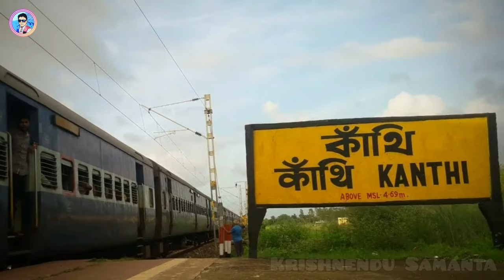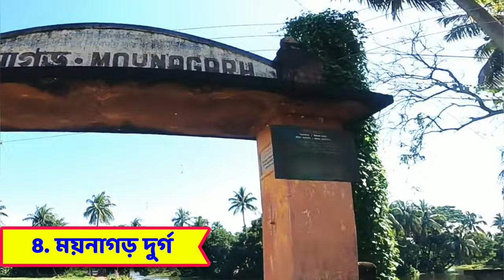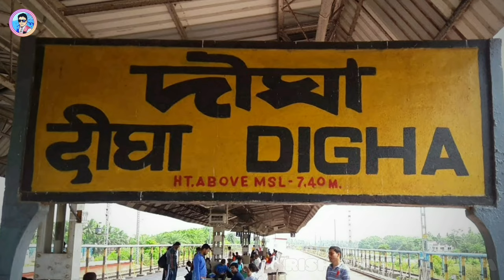Top 15 Tourist Spot in Purba Medinipur | পূর্ব মেদিনীপুরের সেরা ১৫টি পর্যটনস্থল | দীঘা | Digha Beach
নমস্কার বন্ধুরা, আরো একটি নতুন ভিডিওতে, তোমাদের সকলকে স্বাগত । বন্ধুরা, আমাদের আজকের এই ভিডিওর মাধ্যমে, পূর্ব মেদিনীপুর জেলার, সর্বাধিক জনপ্রিয় দশটি পর্যটন স্থল, তোমাদের সামনে তুলে ধরব । সুতরাং, পূর্ব মেদিনীপুর জেলার সর্বাধিক জনপ্রিয় দশটি পর্যটনস্থল সম্পর্কে বিস্তারিত জানতে, ভিডিও সম্পূর্ণ দেখুন ।

Special Thanks :

1) WB Tourism
2) Suman Biswas Travel Clips
3) Atanu Vblog
4) Traveller Inside Me
5) B Lifestyle
6) Explore With WatLYF